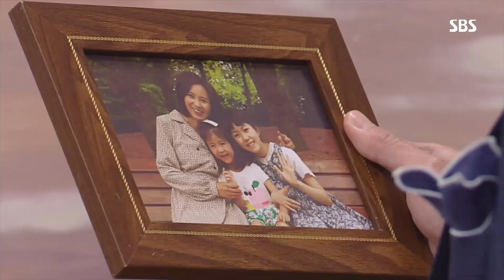‘유명 디자이너’ 신다은, 박진우 몰래 준비한 ‘마지막 선물’ @수상한 장모 44회 20190722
신다은(제니 한)은 안연홍(최송아)에게 박진우(오은석)와 함께 하는 작업을 위한 디자인 스케치라며 마지막 선물 전달을 부탁한다.